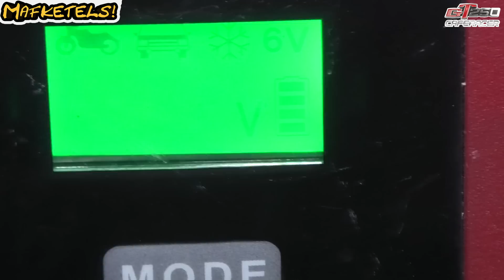250CC Tweetakt CafeRacer! Suzuki GT250 AFL 26 | Mafketels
JOIN DE LIVESTREAMS & DE DISCORD!

meetup rit ride rideout bike bikelife circuit nederland motovlog motovlogging moped mopeds riding dutch 50cc 70cc 80cc 86cc 90cc 110cc 125cc 250cc 300cc 400cc 500cc 600cc 750cc 800cc 1000cc rdw keuring rdw keuren eisen brommer anti wokstatus rollerbank Honda MT5 Anti Rollerbank en Wokstatus tweetakt brommer afstellen hoe stel je een carburateur af hoe voer je een brommer op carburateur brommer afstellen hoe stel je een brommer af brommer opvoeren brommer afstellen motor opvoeren motor afstellen supersport honda mt5 nsr mb5 kreidler rmc florett rs yamaha tzr dt suzuki tsx zundapp puch maxi tomos 4t 2speed motorhispania rieju aprilia vespa derbi schakelbrommer rollerbank opvoeren tunen tuning opgevoerd athena malossi polini parmakit eurocilindro airsal doppler stage6 am6 cartuning caferacer custom